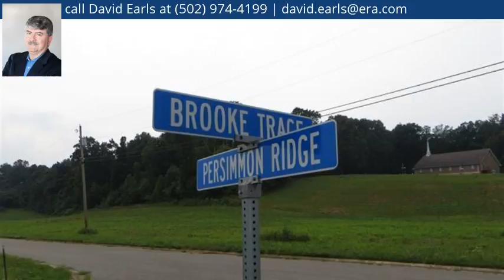Lot 79 Southern Heights, Radcliff, KY 40160 - MLS #1493355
Property Description
Great corner building lot with available city water and sewer. Lot is level to slightly sloping and overlooks pond on adjoining lots.